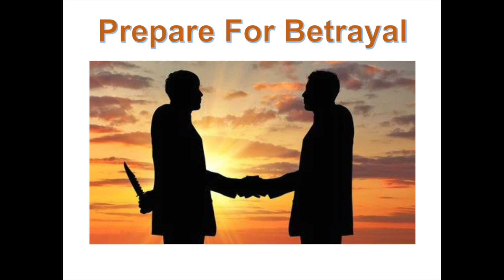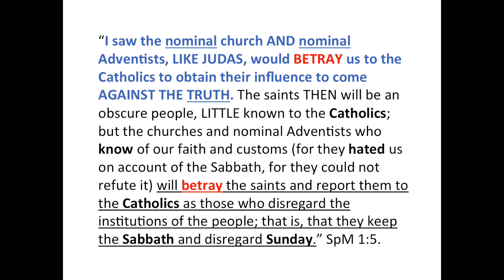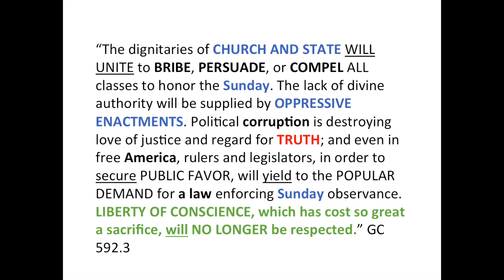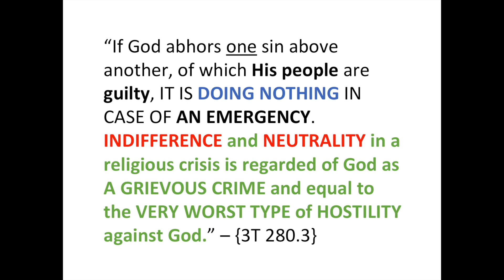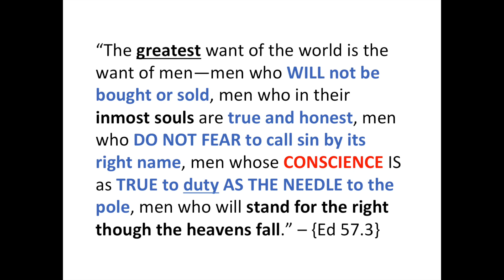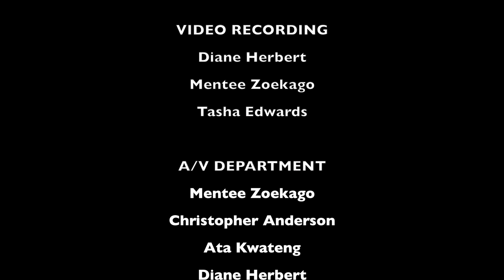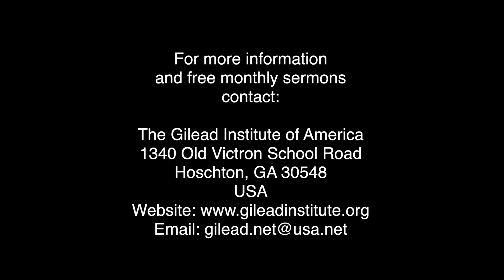Prepare for Betrayal